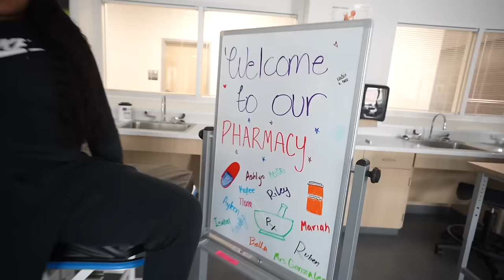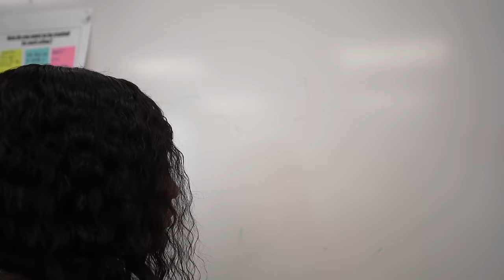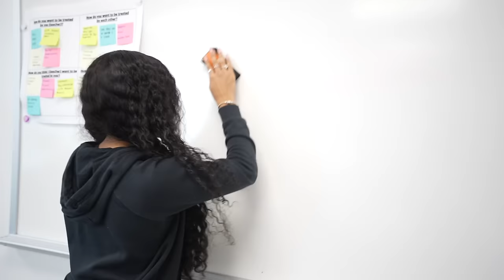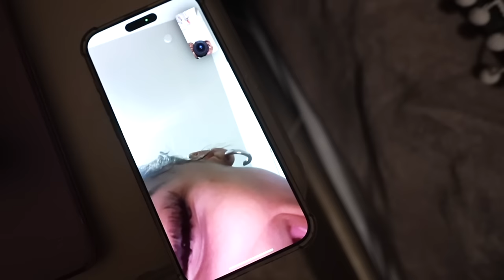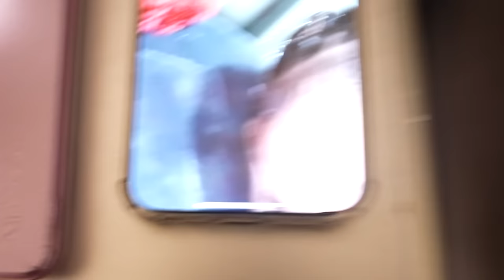I CAN'T BELIEVE IT...